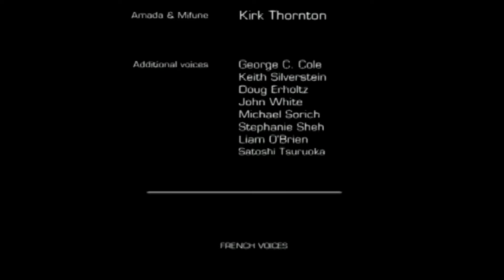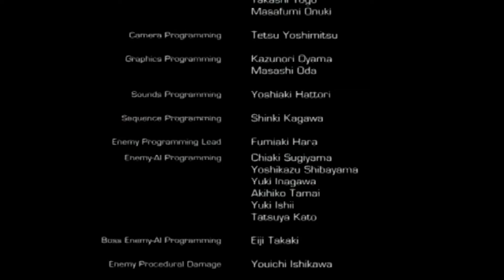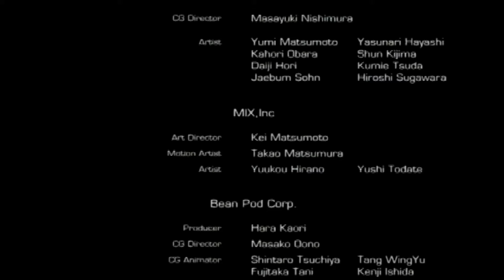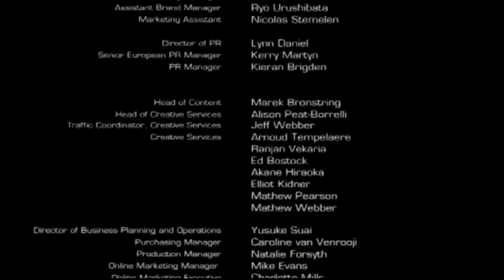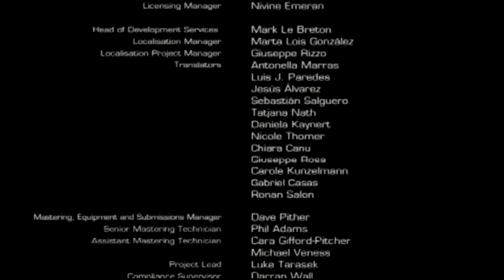Let's Play Binary Domain: Part 18 And the hero gets the girl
The Rust Crew must take down the major as the final obstacle before destroying the Amada AI. Once that is over, the mission is a success and the crew can finally go home, but it is at the end of the day a bitter sweet victory for Dan and the rest of the crew.

with this video, This Let's Play comes to a close. I hope you have enjoyed this Let's PLay and Join me again with a new one in a couple of days.
untile then. Later!